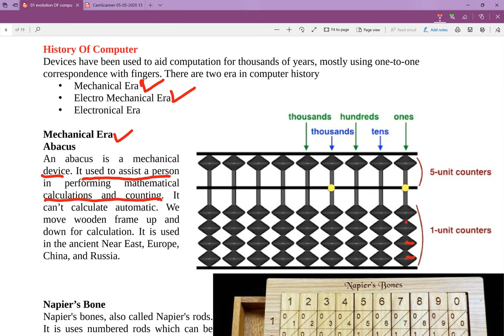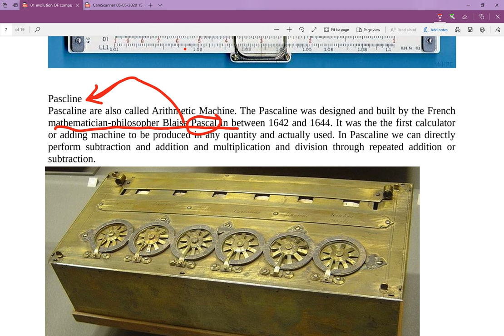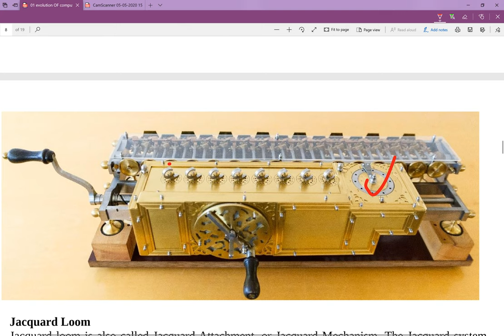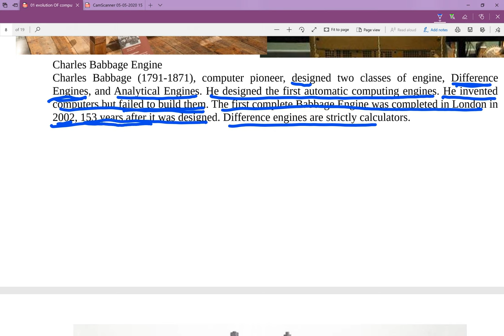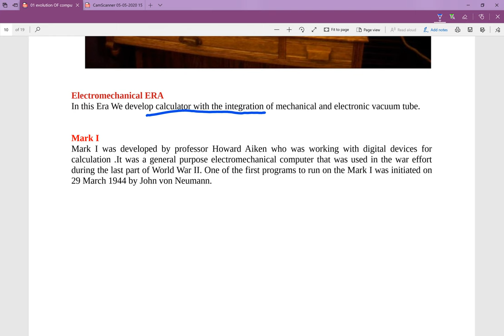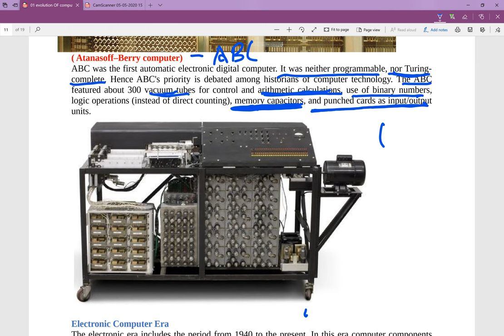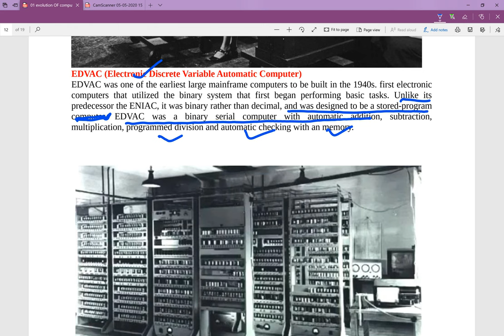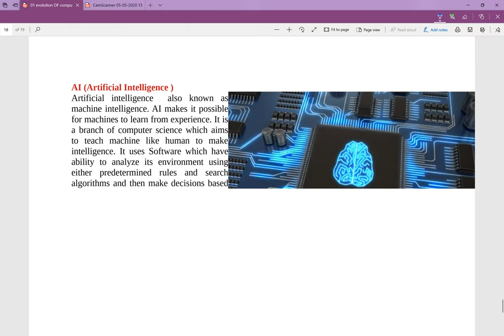Class 11 Computer Science Chapter 1 In Nepali |History of computer